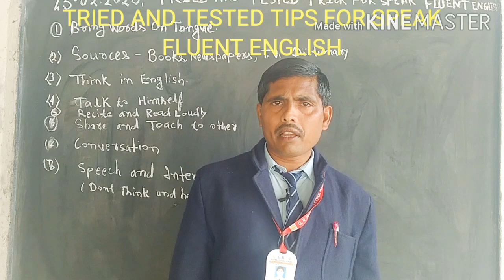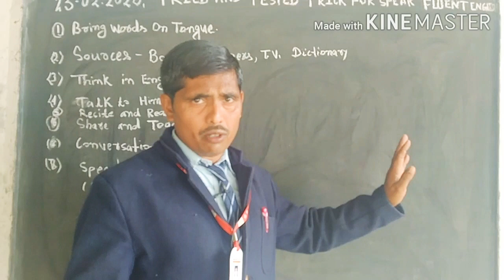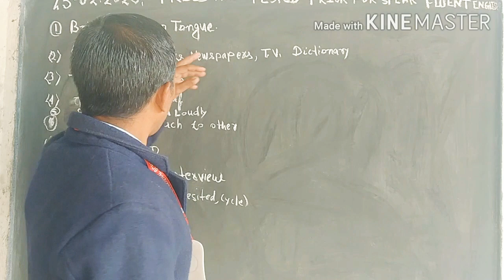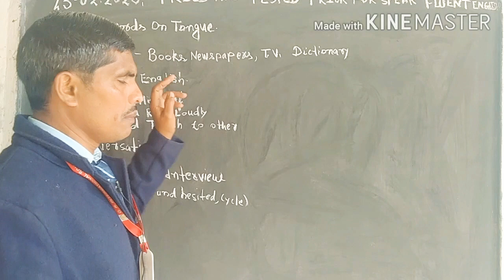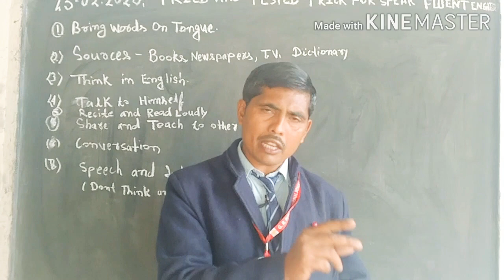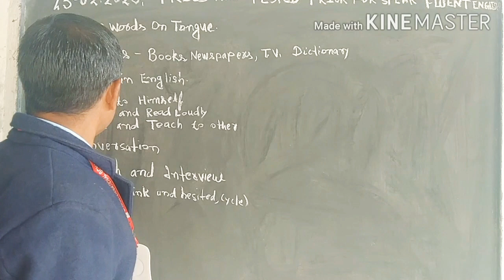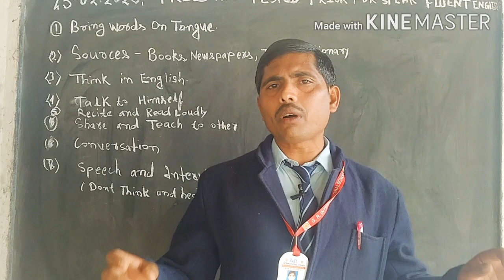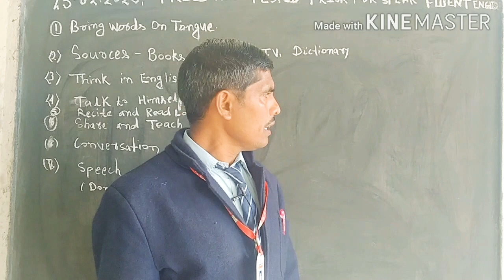HOW TO SPEAK FLUENT ENGLISH धारा प्रवाह अंग्रेजी बोले TRIED AND TESTED TRICKS BY UMANATH SINGH Part1